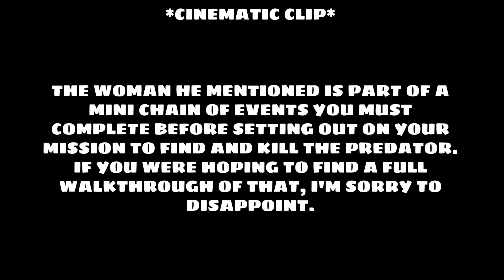Ghost Recon Wildlands Funny Moments 2 | The Predator Hunt!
If there is something that you would like to see us play let us know!

Friends in the Video: Conrad and Mike